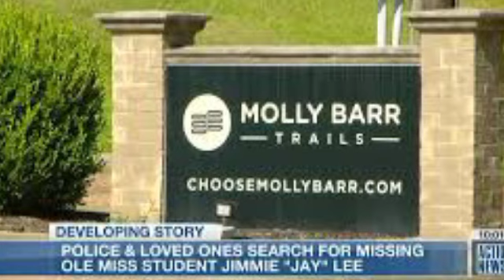University Of Mississippi Student Jimmie "Jay" Lee Missing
Jay Lee 20 was last seen July 8th, his car was found 3 days later.